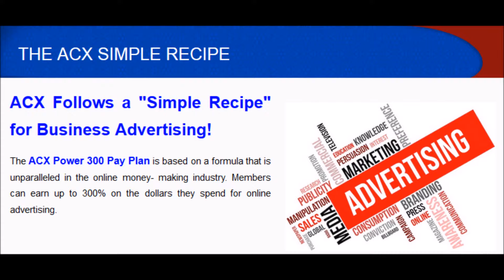ACX My Paying Proof 9 AdClickXpress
My 9. Payment Proof ACX - AdClickXpress
I am getting paid daily at ACX and here is proof of my latest withdrawal. This is not a scam and I love making money online with Ad Click Xpress.
Thank You AcClickXpress